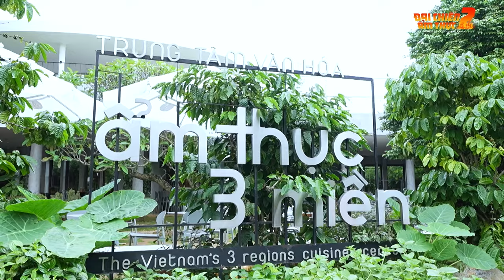Su Su bị "xịt keo" khi Anh Tú khoe vợ, Lâm Vỹ Dạ "cơ hội" đổ cả chén đường "hại" Đàm Vĩnh Hưng